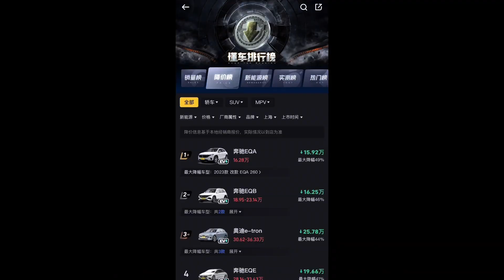奔驰C级可以，宝马3系和奥迪A4L，不能干#宝马3系